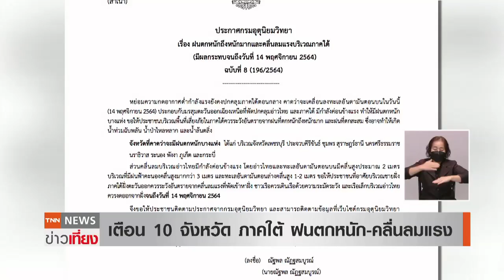ระนองน้ำป่าหลากซ้ำ ชาวบ้านเดือดร้อนหนัก - เตือนภาคใต้ ฝนตกหนัก-คลื่นลมแรง | TNNข่าวเที่ยง | 14-11-6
สถานการณ์น้ำท่วมภาคใต้ยังไม่คลี่คลายในหลายพื้นที่ ที่จังหวัดระนอง เกิดน้ำป่าไหลหลากซ้ำ ชาวบ้านสองแพรก อำเภอกระบุรี เดือดร้อนหนัก ขณะที่กรมอุตุนิยมวิทยา เตือน 10 จังหวัดภาคใต้ จะยังคงได้รับผลกระทบจากฝนตกหนักต่อเนื่อง พร้อมเตือนให้ระวังคลื่นลมแรง แนะชาวเรือควรงด ออกจากฝั่งในช่วงนี้